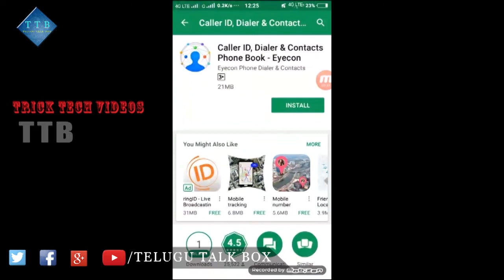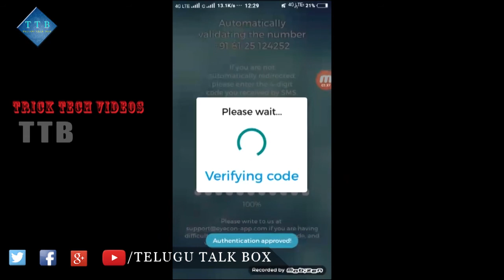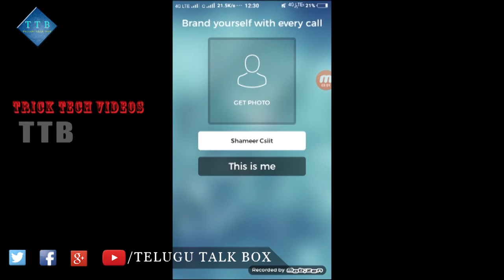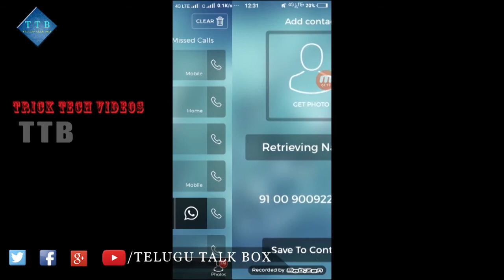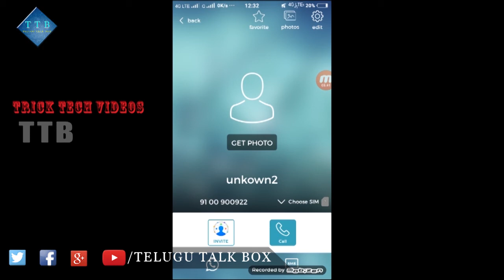How To Find Unknown Caller Details In Your Mobile in Telugu | Private Number | Telugu Talk Box